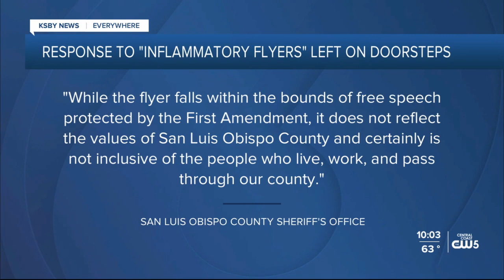Los Osos residents find "inflammatory" flyers on doorsteps